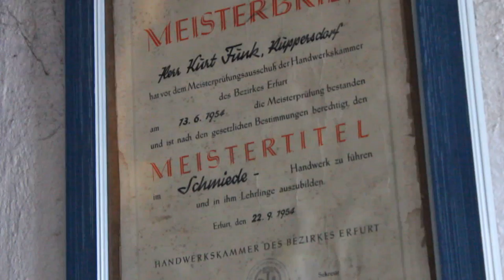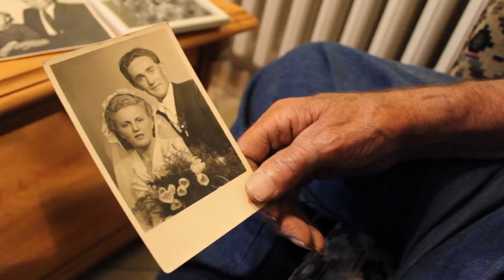Der letzte Schmiedemeister